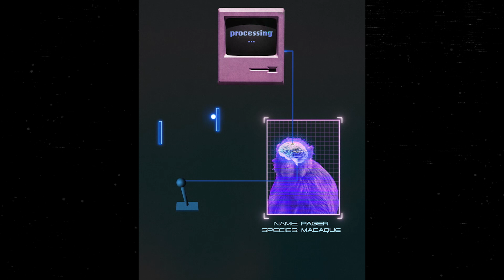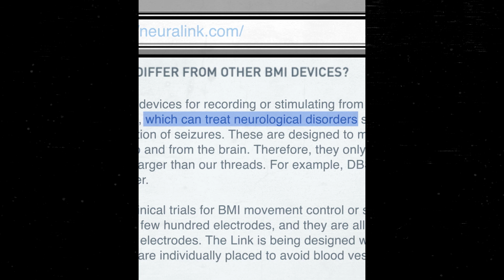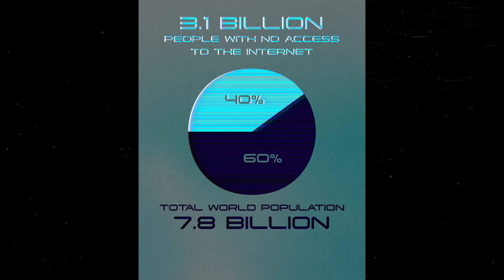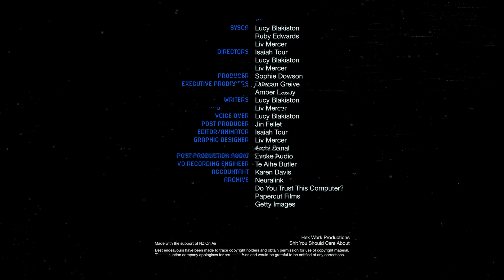We need to talk about Neuralink | Extremely Online | The Spinoff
Pager is a monkey who can play Pong better than any of us ever could – and he does it using only his thoughts. It's all part of Elon Musk's plan to connect humans and computers.

Welcome to the internet, where influencers are robots, NFTs are selling for $69 million and TikTok is dictating the music industry. Our future is being determined right now – online – and it’s confusing as hell.

But we deserve to understand it, because we’re the ones living it.

Shit You Should Care About takes you Extremely Online, to explore and explain all the weird corners of the internet.

Extremely Online is produced by Hex Work Productions for Shit You Should Care About and The Spinoff.